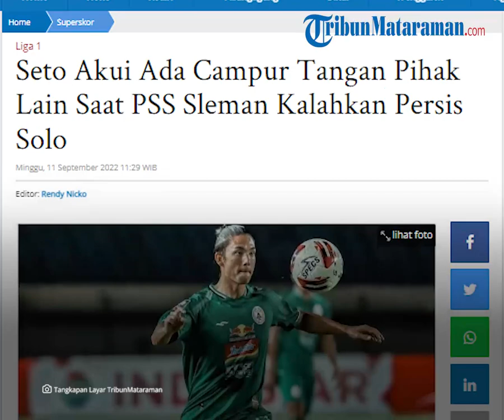Seto Nurdiantoro Akui Ada Campur Tangan Pihak Lain saat PSS Sleman Kalahkan Persis Solo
TRIBUN-VIDEO.COM - Walaupun menang 2-1 kontra Persis Solo, namun pemain PSS Sleman secara keseluruhan tidak terlalu menawan, Sabtu (10/9/2022).

Pelatih Seto Nurdiantoro pun merespons kemenangan PSS Sleman vs Persis Solo pada lanjutan Kompetisi Liga 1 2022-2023.